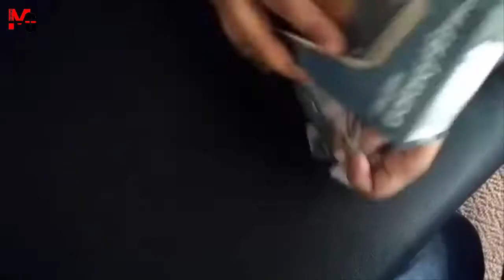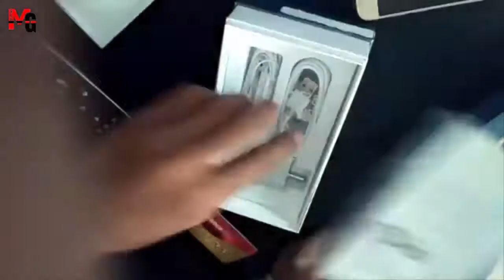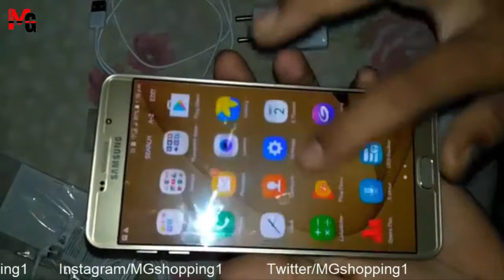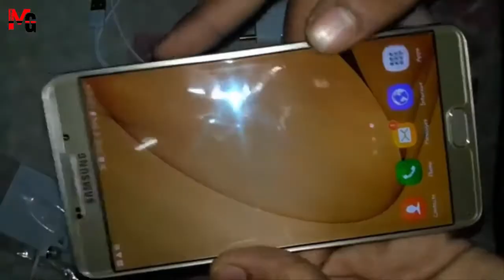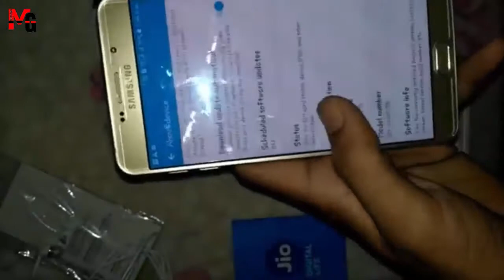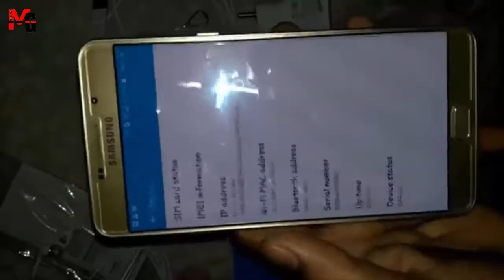Samsung Galaxy A9 Pro Unboxing and Quick Review in Pakistan !